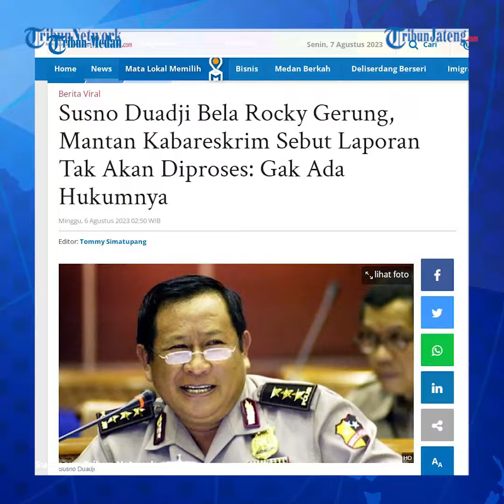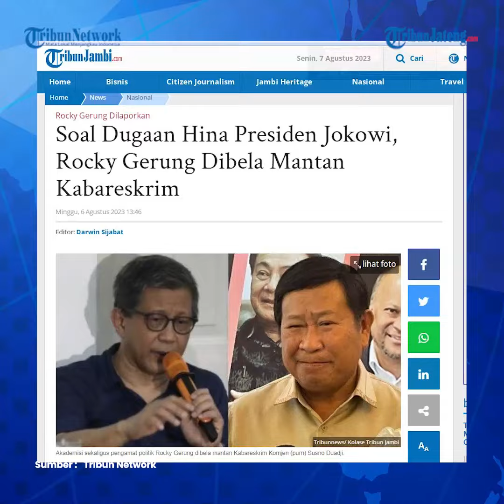Bela Rocky Gerung Mantan Kabareskrim Susno Duadji Sebut Laporan Tak Bisa Diproses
Mantan Kabareskrim Komjen (purn) Susno Duadji membela Rocky Gerung dalam kasus penghinaan Presiden Jokowi. Ia menyebutkan laporan terhadap Rocky Gerung tidak bakal bisa diproses.

Editor: Galih